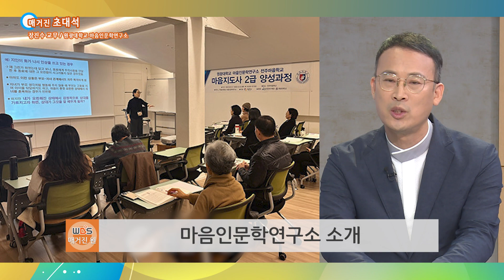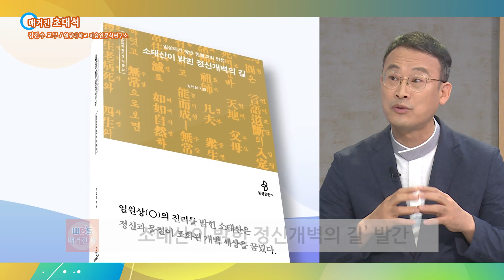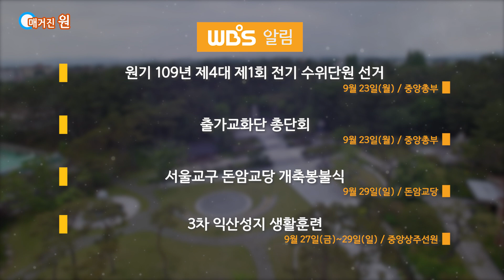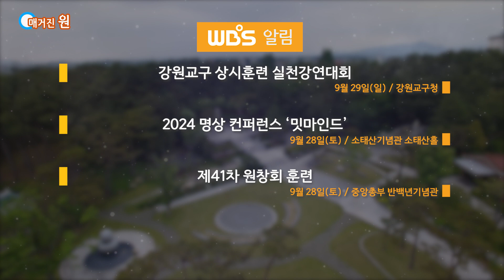[240921] 매거진원 451회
매거진원 초대석
1. 장진수 교무 / 마음인문학연구소

WBS 알림
-원기 109년 제4대 제1회 수위단원 선거
-출가교화단 총단회
-청년 마음토닥 콘서트
-3차 익산성지 생활훈련
-강원교구 상시훈련 실천강연대회
-2024 명상 컨퍼런스 '밋마인드'
-제41차 원창회 훈련
-대구경북교구 교화실천사례 발표
-제주교구 한마음 인화운동회
-제9회 원불교문화예술제
-제10회 마음공부지도사 연수 안내